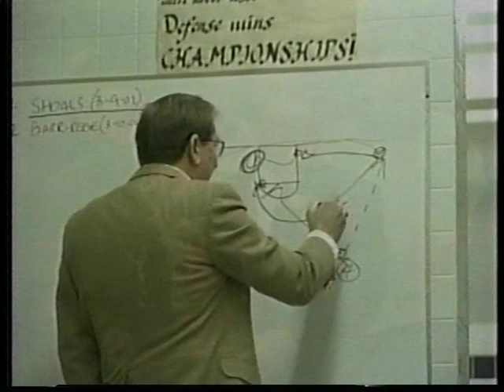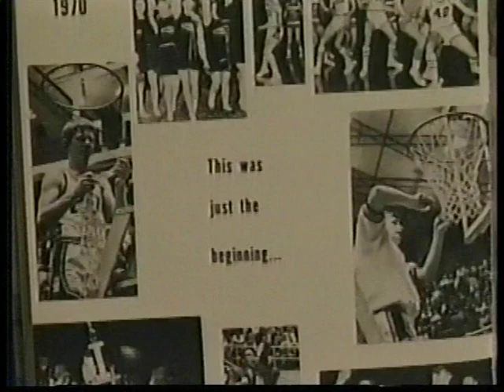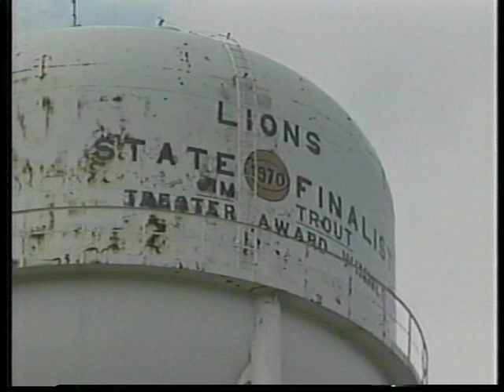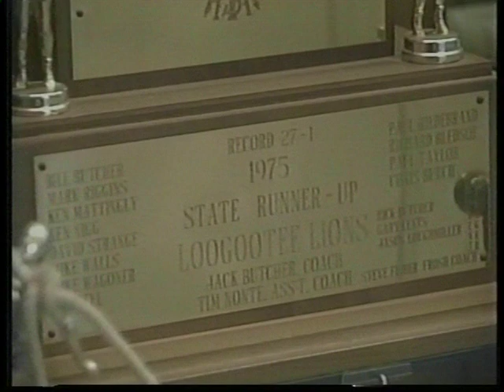Across Indiana - Butcher Basketball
Great segment from PBS about Indiana's winningest coach Jack Butcher of the Loogootee Lions.